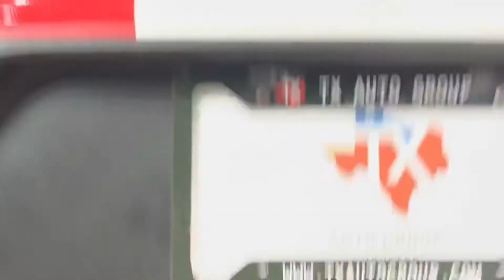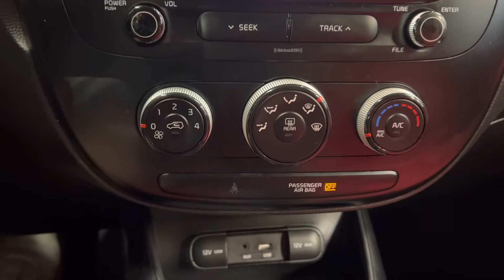2019 KIA SOUL FWD CROSSOVER WAGON 1.6L I4 AUTOMATIC CUSTOM ONE OWNER - FOR SALE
Have a look at this ONE OWNER, Serviced, Extra Clean, Custom, Adult Owned, & Non Smoker 2015 Kia Soul FWD CrossOver Wagon with White Exterior Paint on Custom Red Leatherette Interior Upholstery. This Super Nice Car is Equipped with a 1.6L I4 Engine Coupled with 6-Speed Automatic Transmission. @TXAutogroup

This Kia Soul has all the Standard Equipments & more: Dual Front Advanced Airbags, Dual Front Seat-Mounted Side Airbags, Full-Length Side Curtain Airbags, Anti-Lock Braking System w/ Brake Assist, Traction Control System, Electronic Stability Control, Vehicle Stability Management, Hill-start Assist Control, Air Conditioning, Power Windows, Power Door Locks & Outside Mirrors, AM/FM/MP3 w/ 5" Touchscreen & Rear View Camera, Bluetooth Wireless Technology, USB / Auxiliary Input Jacks, Custom Leatherette Interior, 16" Black Painted Wheels, Four Tires are in Excellent Shape, and much more...

Services done by TX Auto Group Service: Oil & Filter Changed.